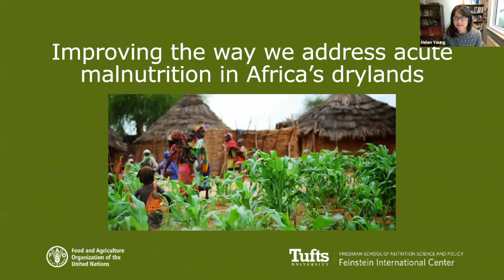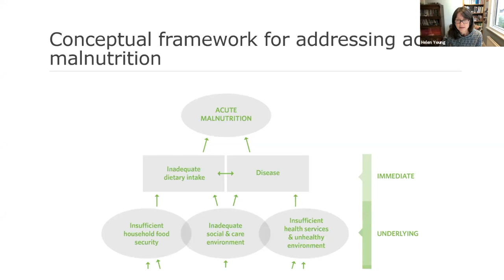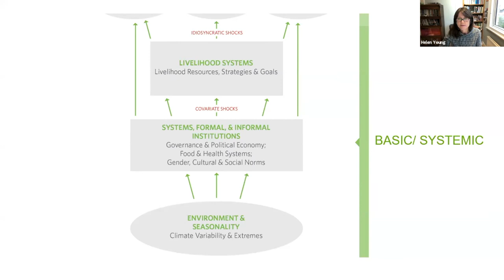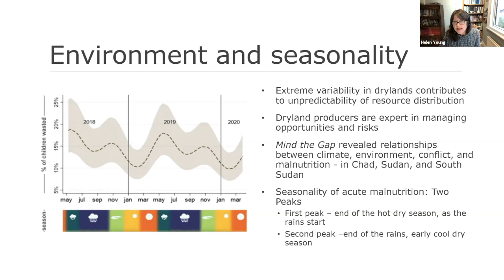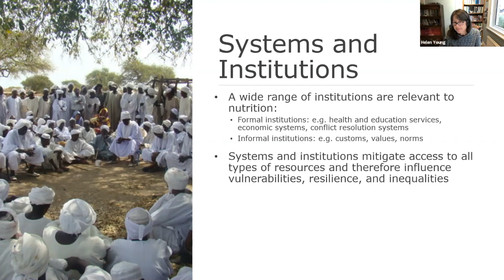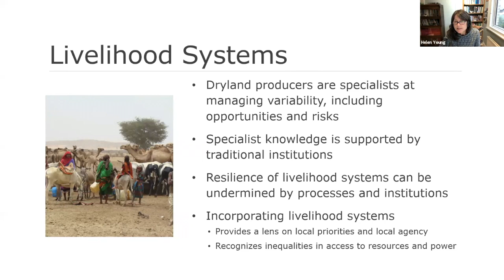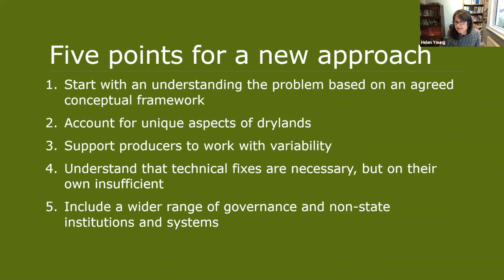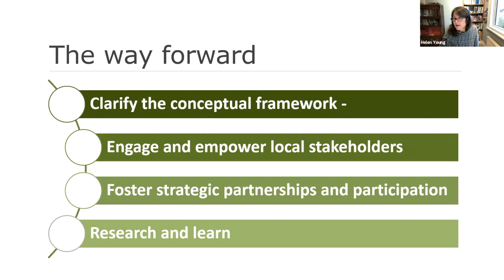Addressing Acute Malnutrition Round Table; Helen Young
In this excerpt from the round table meeting addressing persistent global acute malnutrition, Helen Young presents on behalf of FAO and Tufts, the current findings and a review of the updated framework.